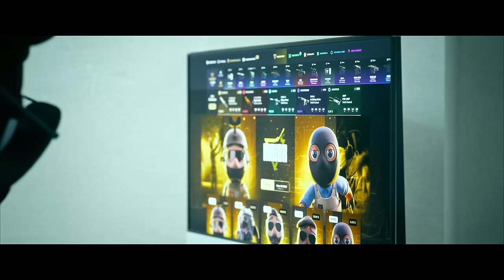LOS MAYORES FAILS Y MOMENTOS GRACIOSOS BLAST SPRING 2024